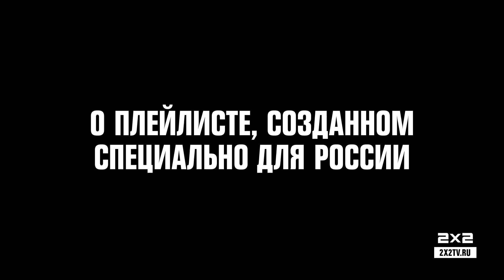Мы взяли интервью у Джоша Дана из Twenty One Pilots!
О плейлисте, созданном специально для России. О российских фанатах. О новом альбоме. Смотрите и не пропустите! Интервью на английском с русскими субтитрами.